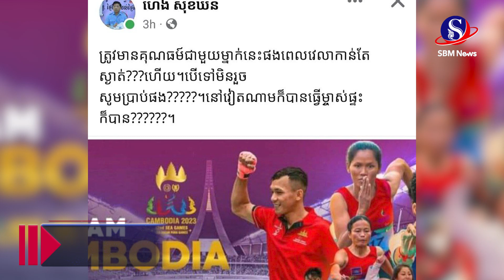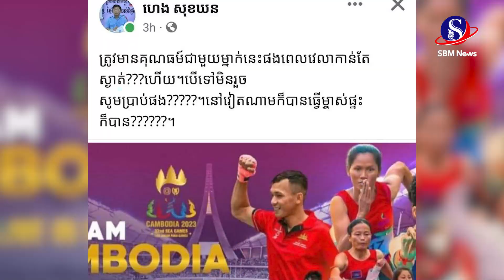លោកហេង សុខឃន ជំរុញឱ្យមានការផ្ដល់គុណធម៌ដល់កីឡាករ ប៊ឺត សង្ឃឹម ឡើងសង្វៀនប្រកួតឡើងវិញ